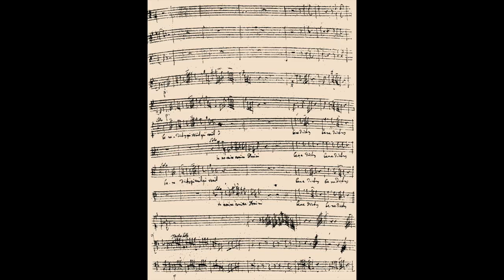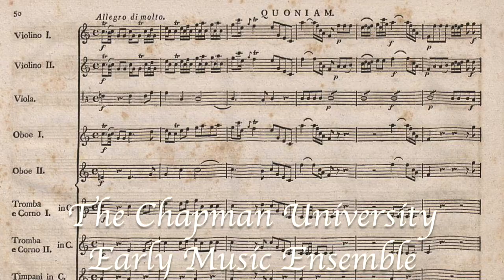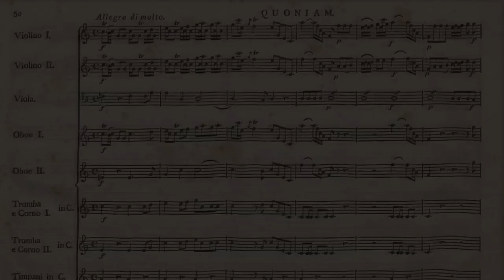Franz Joseph Haydn- Quoniam tu solus sanctus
“Quoniam tu solus sanctus” from Missa Cellensis in honorem Beatissimae Virginis Mariae (written 1766 and lost, original not found until 1970) Hob. XXII:5 written by Franz Joseph Haydn and performed by the Chapman University Early Music Ensemble as part of their "Hidden Haydn" program (video 3/11), Spring 2021 led by director Dr. Bruce Bales.

Personnel:
-Evelyn Pham: Soprano
-Emma Ticker & Cara Benner: Oboes
-Lukas Tolly & Corinne Smith: Horns
-Michael Frelly: Trumpets
-Joshua Tessler: Organ & opening informative lecture
-David Aaron: Viola
-Frank Watnick: Violins & Viola
-Dr. Bruce Bales: Violone